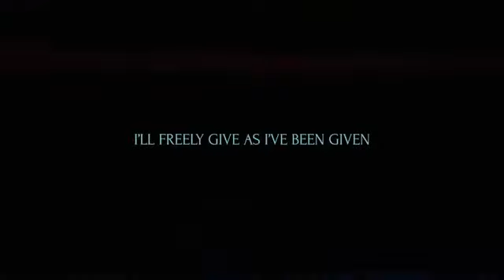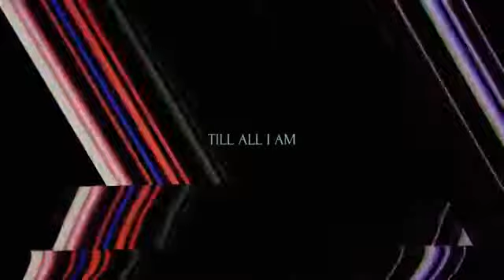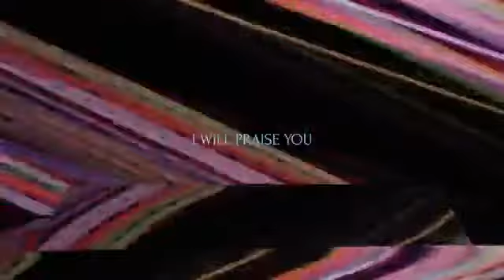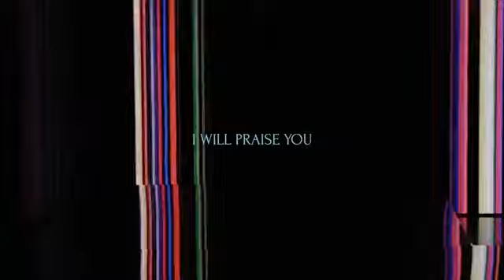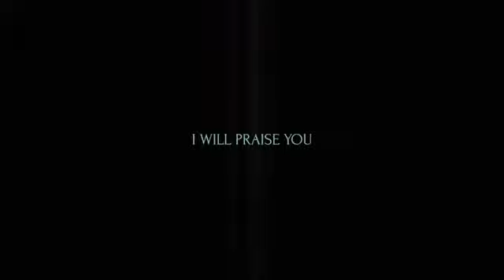I Will Praise You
Исполнитель: Hillsong Worship
Альбом: Awake (2019)